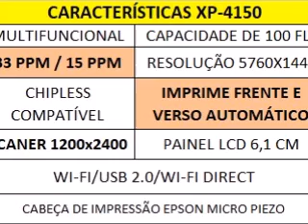XP-4150 com Bulk Ink, Ciss for XP-4150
Uma excelente impressora de entrada para aqueles que desejam uma impressão rápida e de baixo custo. Essa impressora permite que vc instale o firmware chipless que a torna compatível com instalação de bulk ink. entre em contato com a Torre Brasil para maiores informações no fone